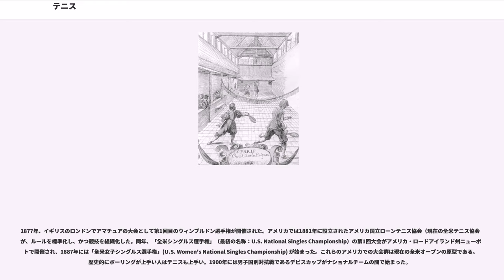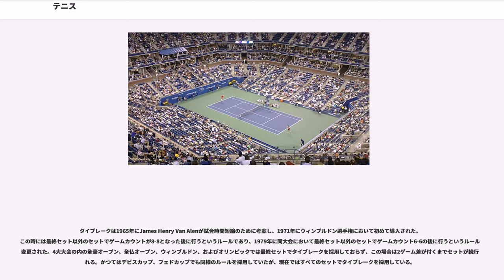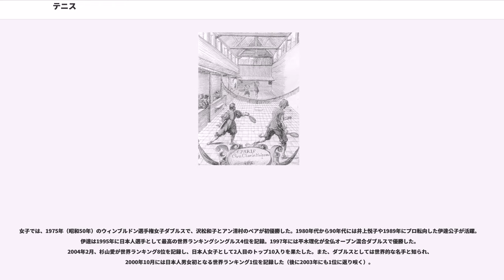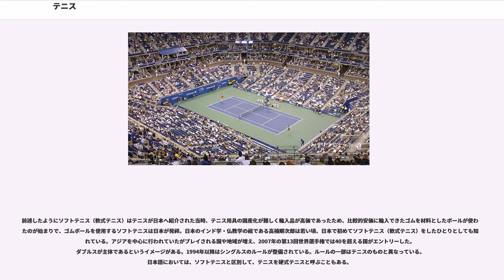テニス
テニス（）は、二人または二組のプレイヤーがネット越しにラケットでボールを打ち合う球技。オリンピックやパラリンピックで採用されている競技であり、年齢性別、身体的個性を問わず広く親しまれている。日本において漢字名の庭球（ていきゅう）と呼ばれることもある。

複数の人間が1つの球を互いに打ち合うという形態の球技の起源は、紀元前にまで遡ることが出来る。エジプトでは宗教的な行為のひとつとしてこのような球技が行われていた。紀元前15世紀の壁画で球を打ち合う球技を行う人々の姿が描かれたものが発見されている。

フランス貴族の遊戯として定着をはじめた16世紀以降には「jeu de paume」（ジュ・ド・ポーム、「掌の遊戯」の意）と呼ばれた。

フランスでこの球技が盛んになった理由としては、ローマ時代の直接の影響よりも、8世紀から11世紀まで、イベリア半島から南フランスまで進出していたイスラム教徒（ウマイヤ朝）が、エジプト時代と同様に、宗教的行為として行っていたものに、キリスト教の僧侶が興味を持ち模倣したことから始まったと言われている（「ラケット」の語源がアラビア語であることに注意されたい。フランスの僧院で特に盛んに行われるようになったのは、イスラム勢力がヨーロッパから駆逐された12世紀ごろ以降からとされる）。

「テニス」の名称はフランス宮廷で行われたテニスの原型であるジュ・ド・ポム (Jeu de Paumme) において、攻守交代の際にサーバーが「トゥネス!」（、動詞 tenir の命令形で「（球を落とさないように）取ってみろ」の意、現代フランス語では「トゥネ」と発音する）と掛け声をしていたことにちなむと一般的に言われる。アラビア史研究の権威フィリップ・K・ヒッティ（）は、中世にリンネル織物で有名だったエジプトのデルタ地方の都市で、リンネルで球を作ったと思われる「ティンニース」からきているのだろうと述べている。基本的なルールやスコアリング方式はローンテニスと似ている部分もあり、ファイブズ (fives)、ペロタ (Pelota) などのハンドボールから発達した。

18世紀から19世紀にかけてヨーロッパの貴族の間で大流行し、多くのコートが建造されたが、現存するものは少ない。イギリスでは復元されたコートがクリフトン大学にある。近代における貴族階級の遊戯としてのテニスは、イギリスではロイヤル・テニス（Royal Tennis、「王家のテニス」の意）、アメリカではコート・テニス（Court Tennis、「宮廷のテニス」の意）とも呼ばれている。

手袋を使うこともある。Jeu de paumeの「paume」とは掌を意味する。ボールは固形物（石等）を芯に糸を巻き、皮で被ったもので現代のものよりはるかに重く、弾力性は少ない。サーブは一方の側からのみ行われ、傾斜した屋根を転がるように打ち上げる。レシーブ側のプレイヤーは、落ちてきたボールが二度バウンドする前に打ち返す。失敗したプレイヤーはポイントを失う。ゲームの最初の第一球の打ち込みが「サーブ」と呼ばれるのは、中世においては、レシーバーにあたる人間の従者が第一球を屋根に打ち上げる役目を行っていたことに起源がある（従者「サーバント」が主人に対して行う行為は「サービス」）。14世紀には現在のラケットの原型が登場した。これはまだガットは張られておらず、ガットが張られるようになったのは16世紀になってからである。

現代の多くのスポーツとは異なり、ローンテニスの歴史はごく浅い。1873年12月、ウォルター・クロプトン・ウィングフィールド少佐が考案した「スフェリスティキ（sphairistike、、「球戯術」の意。略してスティッキ[sticky]）」がその原型。現在の社会体育、生涯スポーツの概念の先駆けとなる発想で、ラケット、ネット等をセットで商品化し、芝生の上なら何処でも楽しめる「持ち運びのできるテニス」などともいわれ、コートは、中心部分が細くなっている蝶ネクタイ型をしていた。ボールは中空のゴムボール（ソフトテニスボールと同様なもの）を採用し、当初は現在のように硬質のフェルトで覆われていなかった。1874年、少佐は商用としての可能性を見て特許を取得したが、商業的には成功せず、特許の期限切れにともなう再申請は行っていない。しかし、イギリスやアメリカで有閑階級を中心に急速に広まり、アメリカではニューヨークのスタッテン島、メアリー・ユーイング・アウターブリッジの家で最初にプレイされ...